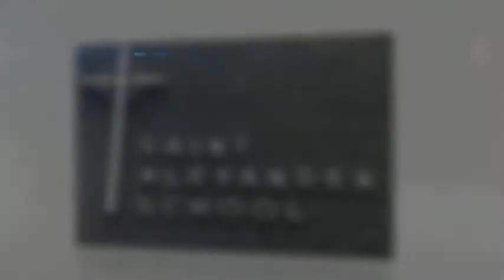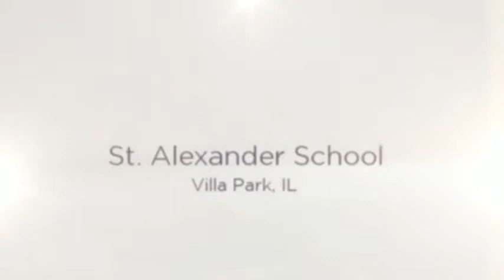2012-2013 St. Alexander School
Saint Alexander Catholic School and Parish Community are together as One Family dedicated to academic excellence building a foundation of faith, character and dignity grounded in the Gospel of Jesus Christ.